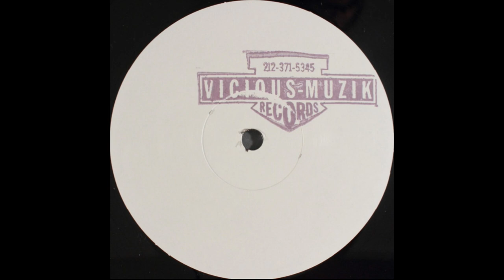Johnny Vicious ‎– Stand Up D1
Vicious Muzik Records – JV-003 US 1993